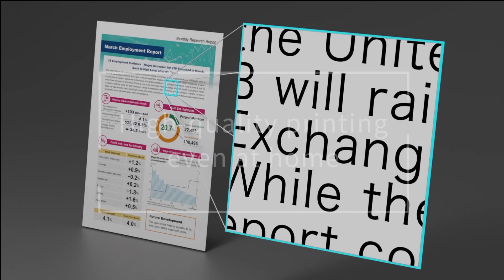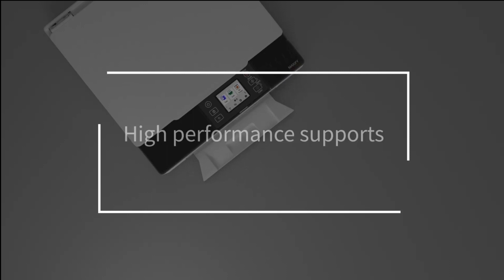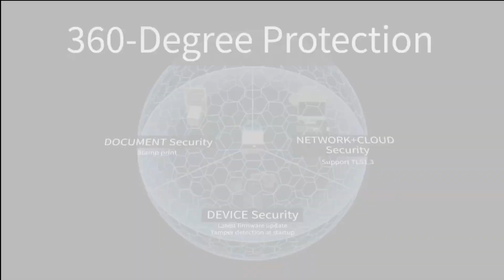GX1070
MegaTank Wireless Multi-Function Printer for Home and Small Offices